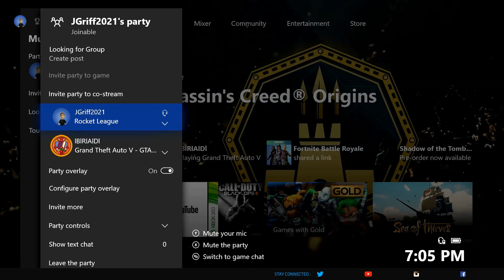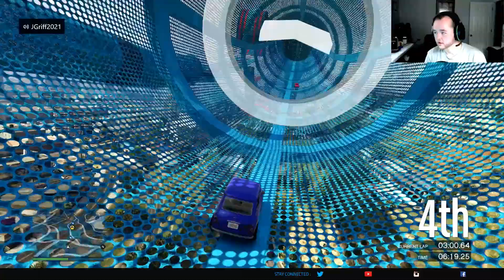GTA V with Brad #1